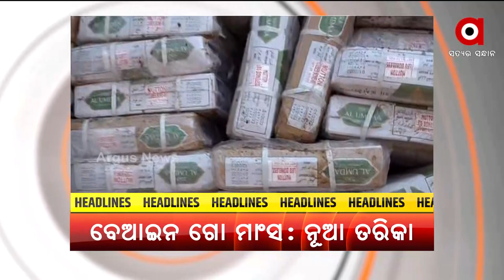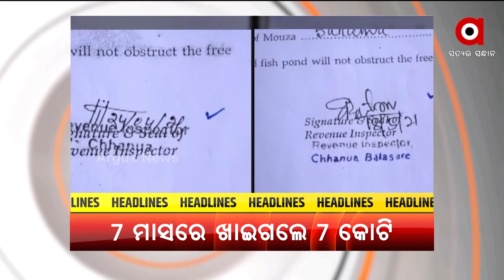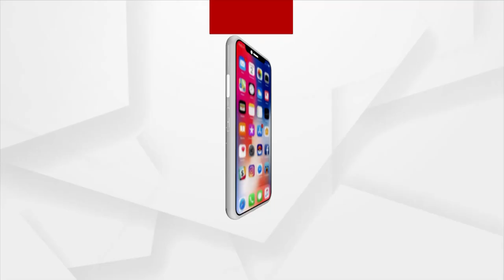Headlines @ 7 Pm | 13 March 2022 | Argus News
+ ବାହୁବଳୀ ବିଧାୟକଙ୍କର ହେବ କି ସଦସ୍ୟତା ରଦ୍ଦ ?
+ ବାହୁବଳୀ ବିଧାୟକ ପ୍ରଶାନ୍ତ ଜଗଦେବଙ୍କ ବର୍ବରକାଣ୍ଡକୁ ବିରୋଧ ଜାରି
+ ବାହାରୁ ମିଠା ପ୍ୟାକେଟ, ଭିତରେ ଗୋ-ମାଂସ ଚାଲାଣର ନୂଆ ତରିକାର ପର୍ଦ୍ଦାଫାସ
+ ଯୁଦ୍ଧର ୧୮ ଦିନରେ ବି ଜଳୁଛି ୟୁକ୍ରେନ